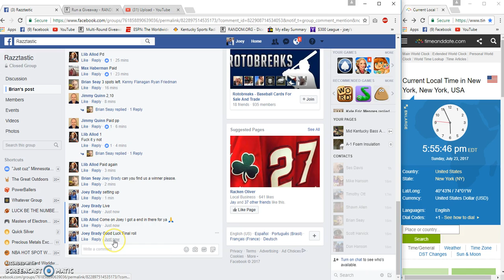Brians FSH Display case